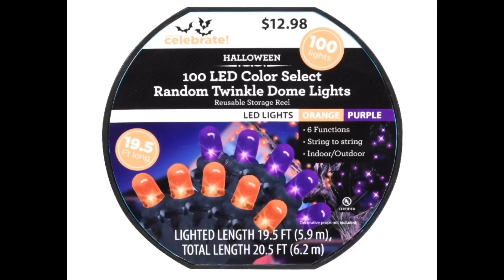Halloween 100 LED Color Select Random Twinkle Dome Lights Walmart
6 function LED orange and purple lights from Walmart